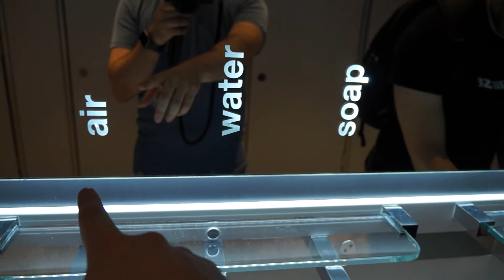RandomVlog #00: supplì, microfono e tuffo nel passato?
▶ Ti piacciono i miei video e vuoi nuovi contenuti?

randomvlog Un po' di questo e un po' di quest'altro. Un random vlog è un mix di video girati in momenti diversi che in un modo o nell'altro raccontano una piccola storia. La mia idea è quella di farli quando capita condividendo un po' quello che succede nel mio minimondo!